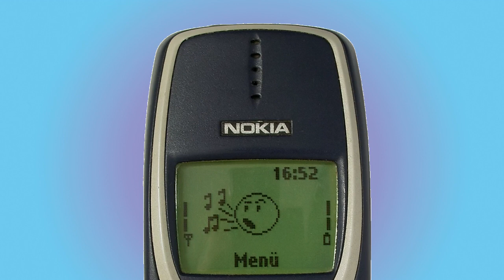NOKIA 3310 ringtone Laputa